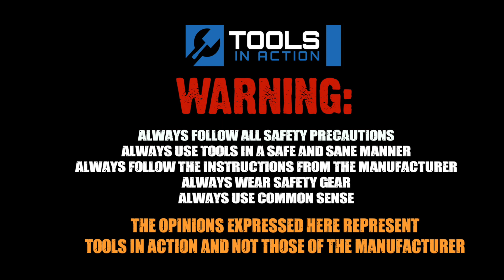1800 W Inverter Generator Giveaway!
Winner we will announced October 1st in the Newsletter.  We do not spam you!